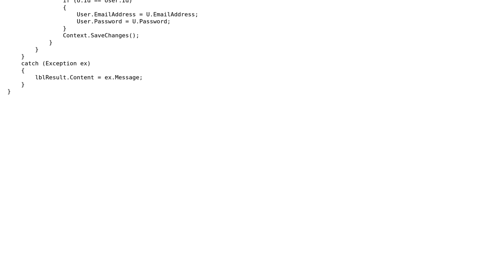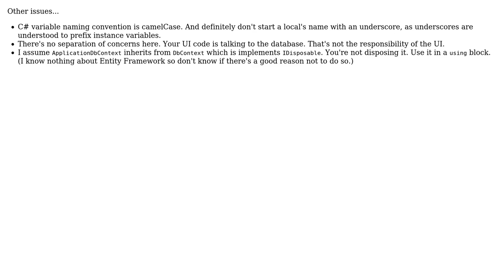Code Review: Saving WPF DataGrid changes to Entity Framework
With thanks & praise to God, and with thanks to the many people who have made this project possible! | Content (except music & images) licensed under CC BY-SA | Music | Images & others | With thanks to user t3chb0t user Ortund user 404 and the Stack Exchange Network Trademarks are property of their respective owners. You are responsible for your own actions.